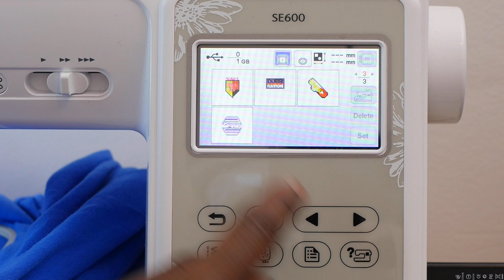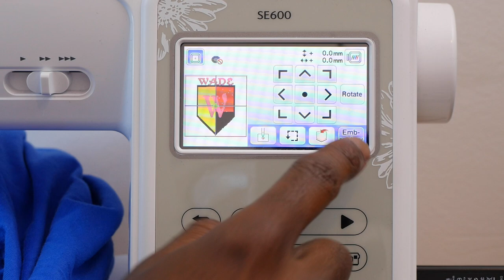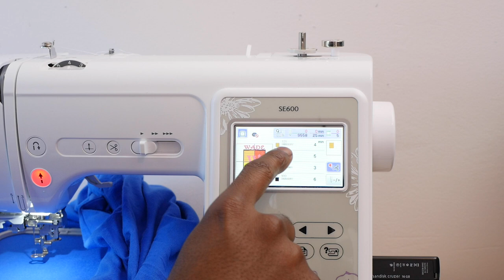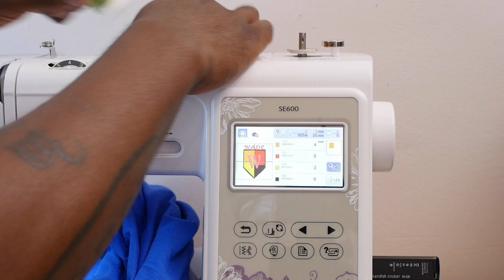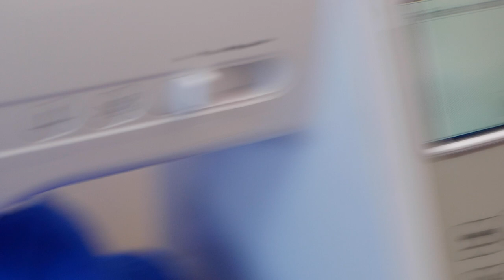How to Embroider DTG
How to Embroider DTG. In this video I show you how I embroider designs directly onto shirts. I show you in depth how you should hoop your shirts to get the perfect embroidery.

Brother SE600
White Linen
Tear away Stabilizer
Embroidery scissors
Embroidery Thread
Thread Organizer Case
Embroidery Hoops
Fray Check

Brother Sewing and Embroidery Machine